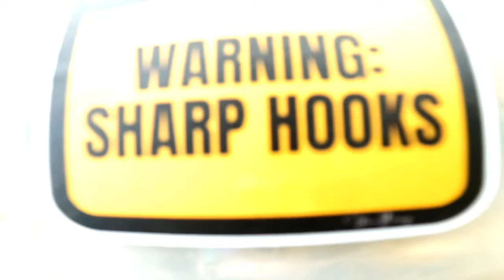One of the best lure to catch Barramundi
Hi!
Become a part of our underwater Fishing, Spearfishing & Freediving Community!